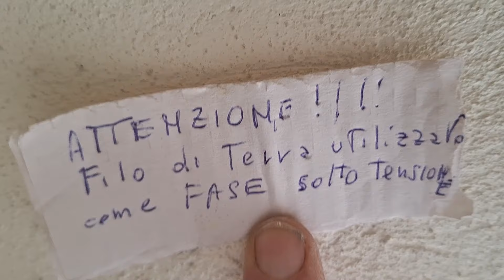#32 Converting 2 rooms into a TINY home | Abandoned Farmhouse renovation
Thet next two, three weeks are all about me moving to a new apartment because I have to liberate the place I am staying in, so in the winter I can renovate that apartment too. The new place consists of 2 rooms, a bathroom and a staircase. The staircase disappears and will be the kitchen. The two rooms I will convert into a tiny house or apartment with lots of storage space, an attic and a loft bed. The style will be like a mountain cabin with lots of wood.

TIMESTAMPS
00:00 - Long morning intro
06:37 - Preparations
12:41 - First step: The ceiling
15:29 - The next day
18:09 - Dimensions, calculations & challenges
22:01 - The new plan
26:25 - When magic happens
29:27 - Thoughts by the side of a campfire

** still working on ;-) **

ABOUT ME
Hi, I am Bartholome. Born in Colombia, Dutch citizen. I am restoring a abandoned farmhouse with 100 year old barns in a small village in the Alta Langa of Piemonte, Italy. I am converting these old barns into a country house with 6 apartments, outdoor terraces and kitchen. Around the property I am creating a Permaculture Food Forest or Forest Garden based on terraces.